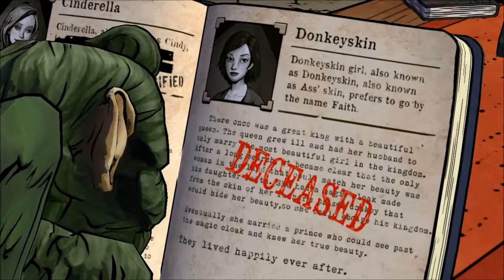This Girl Plays - The Wolf Among us - 03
Be sure to show your support  by leaving a comment or like. I always reply to comments and enjoy engaging with my audience